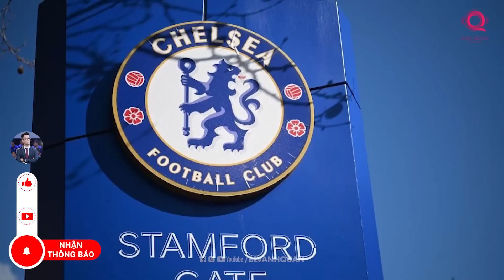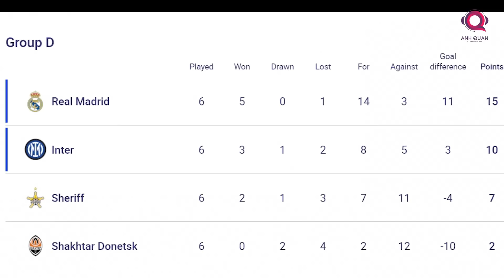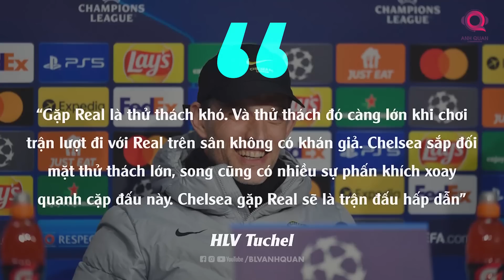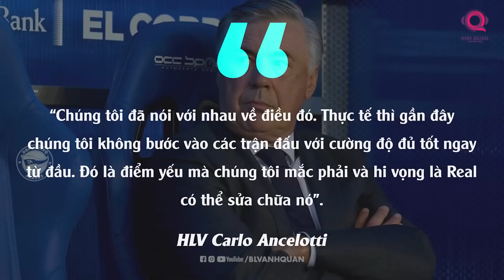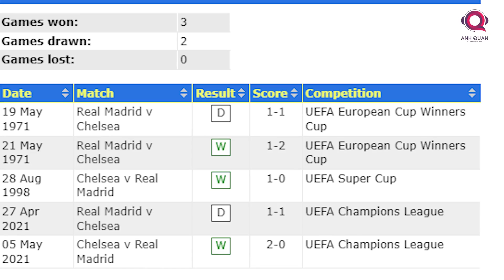MÃNH HỔ ĐẠI CHIẾN PHƯỢNG HOÀNG LỬA